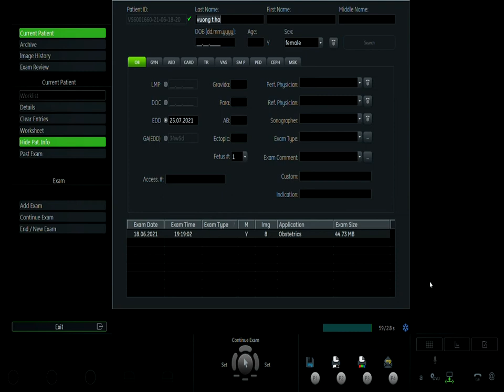VƯƠNG THỊ HÀ 18/6 v1